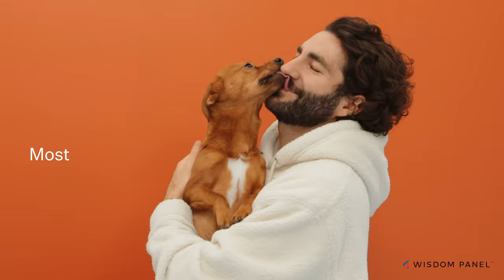The most comprehensive dog DNA test.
See what Cowboy and Otter's parents learned with a Wisdom Panel™ DNA test.